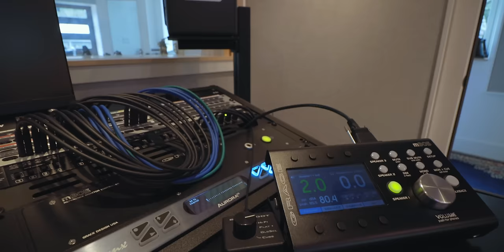ULTIMATE HOME STUDIO Setup 2020 | Graybox Nashville (studio tour)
Side tables on wheels: